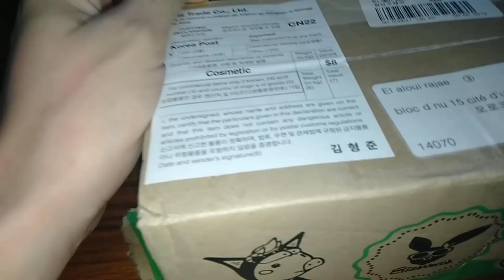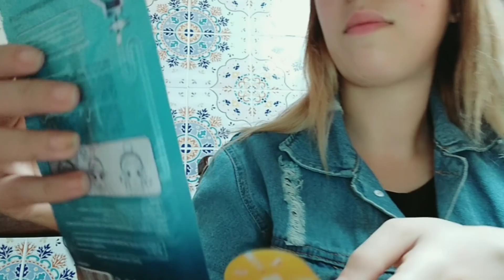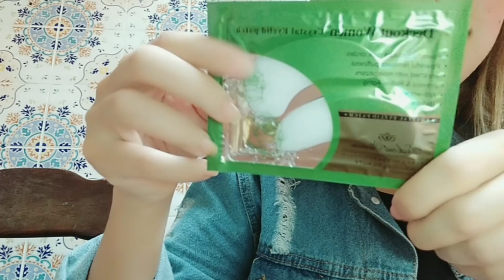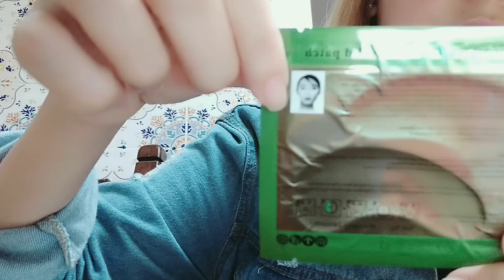كوني شمعة😍قدام راجلك او خطيبك/كريم مبيض للوجه والجسم قي دقيقة😱/عراضة عند اختي الكبيرة😍